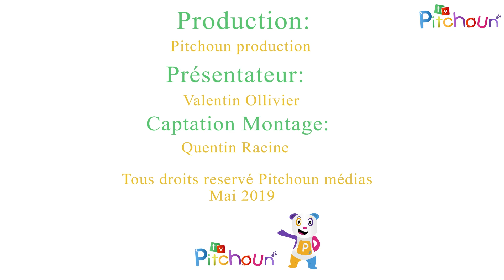Interview des Kids United Nouvelle Génération sur TV Pitchoun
Gloria, Valentina, Nathan, Dylan et Ilyana nous ont accordés une interview quelques minutes avant leur concert à Nice ! Ils racontent leurs parcours et vous donnent des conseils pour faire comme eux : réaliser votre rêve !

► Vos médias pour les enfants et la famille ! 📺 TV, 💻 SVOD, 📻 Radio, 🎙️ Podcasts, 🗓️ Agenda des sorties en famille et bien plus encore sur MyPitchoun.fr ! ✨